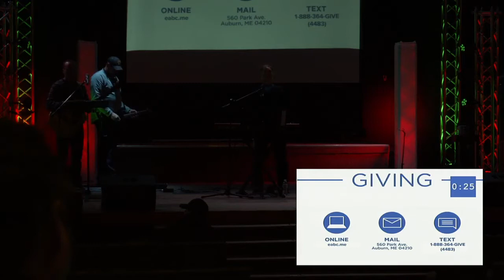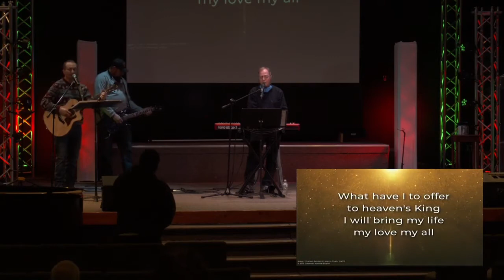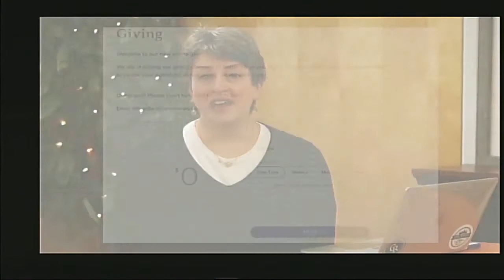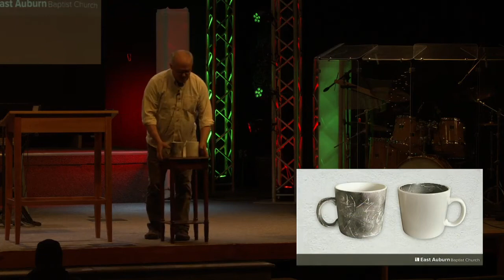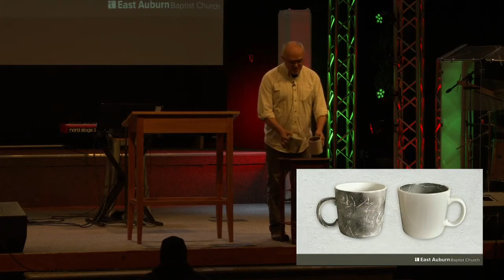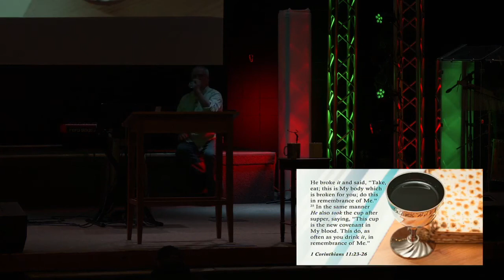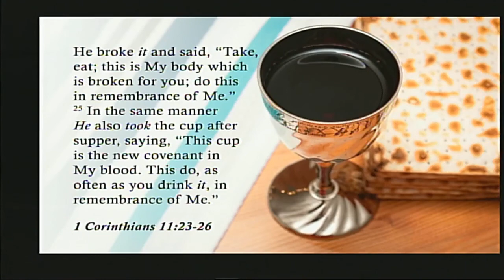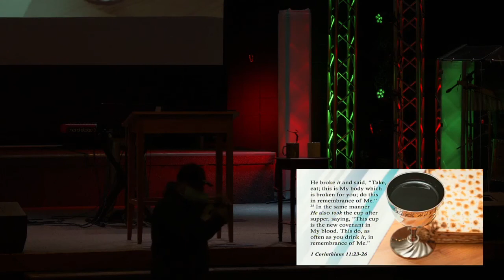EABC Weekend Service | December 5, 2020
Pastor Tim Howard - Choices

For more information or to give online, please visit eabc.me.